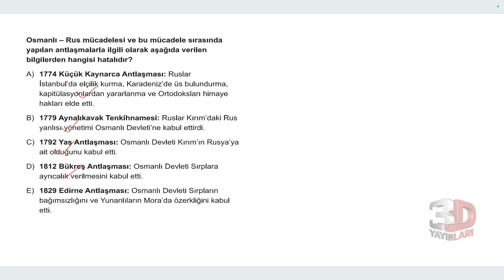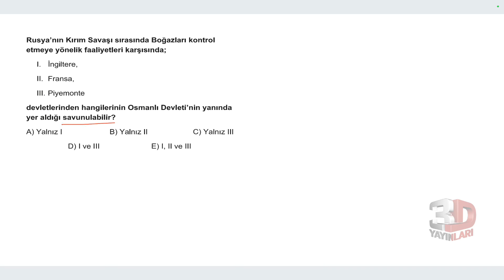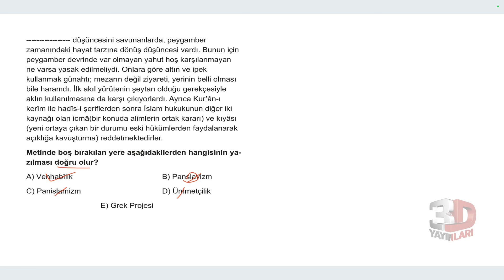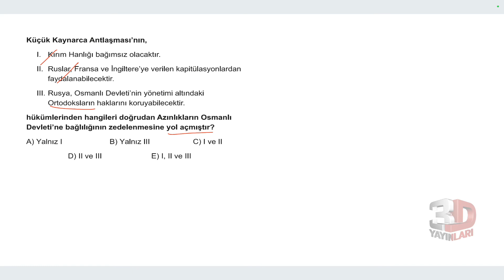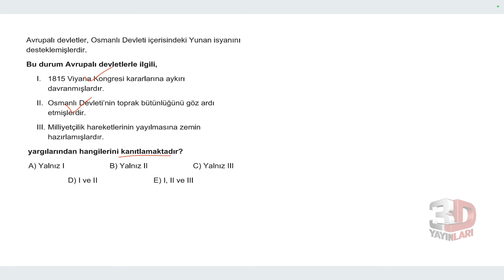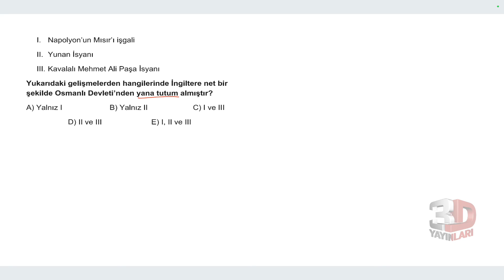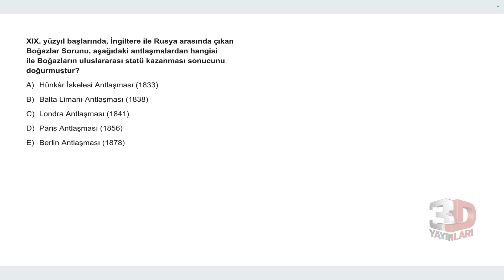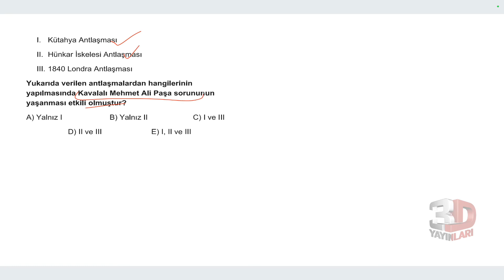AYT 3D Tarih Soru Bankası Bölüm 11 Test 05 Soru Çözümleri | Kader Bağdere Terzi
🎞 Soru Listesi
▶ 00:00:00 Bölüm
▶ 00:00:00 Soru 1
▶ 00:00:48 Soru 2
▶ 00:01:21 Soru 3
▶ 00:01:59 Soru 4
▶ 00:03:20 Soru 5
▶ 00:04:02 Soru 6
▶ 00:04:55 Soru 7
▶ 00:05:30 Soru 8
▶ 00:06:25 Soru 9
▶ 00:06:47 Soru 10
▶ 00:07:14 Soru 11
▶ 00:07:48 Soru 12
▶ 00:08:32 Soru 13
▶ 00:09:06 Soru 14